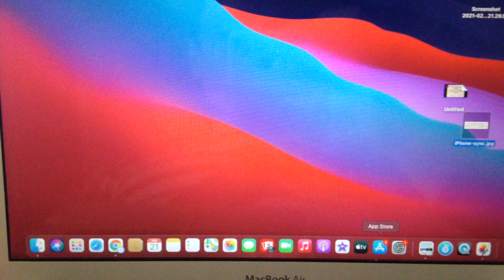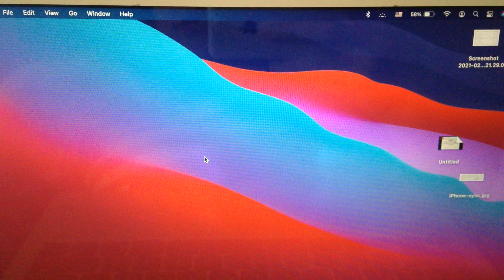An Unknown Error Occurred On iTunes Error 4005 Fix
If you don't know An Unknown Error Occurred On iTunes Error 4005 Fix, this video is for you.